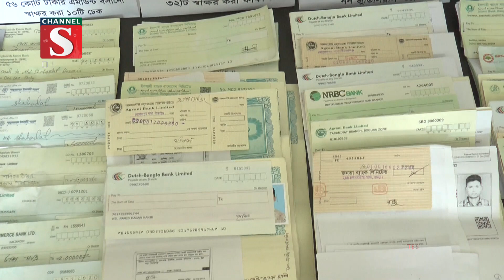কনস্টেবল নিয়োগে প্রতারণার অভিযোগে বিভিন্ন স্থান থেকে ৩ প্রতারক আটক | Channel S News | Channel S 2023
সারাদেশে চলমান ট্রেইনি রিক্রুট কনস্টেবল নিয়োগে প্রতারণার অভিযোগে দেশের বিভিন্ন স্থান থেকে তিন প্রতারককে আটক করেছে পুলিশ। মঙ্গলবার রাজশাহী জেলা গোয়েন্দা .

1: Ajker Desh Jure News :
2: Channel S Rater Songbad News :